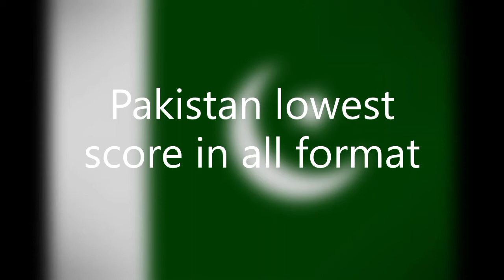Pakistan cricket team highest and Lowest total score in all format, also against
This video is about Pakistan cricket team highest score in all format.
lowest score in all format by Pakistani team with Match Date and Ground name and also name of teams who against Pakistan in matches.
Highest and lowest score by teams against Pakistan in all format.